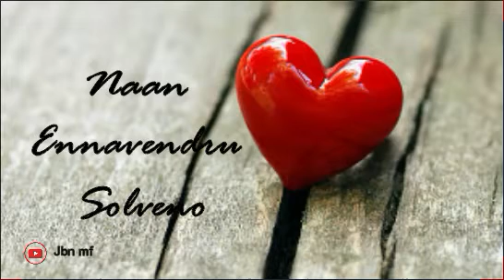Ennavendru Solveno Song (Female Version)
use headphones for best experience...